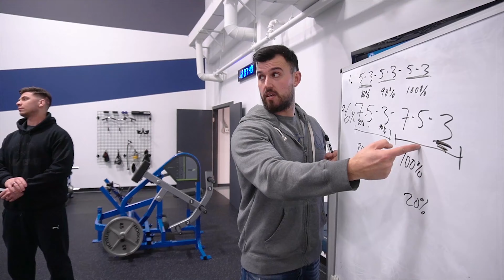#127. Felix Daigle | Les meilleurs trucs pour une transformation physique optimale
Dans ce podcast, Jacob reçoit Felix Daigle et parlent de :

➡️ Sa recomposition corporelle des derniers mois
➡️ Ses meilleurs trucs et astuces
➡️ L'importance de se connaître
➡️ Notre responsabilité face à l'information

Bonne écoute!

Quantum Training